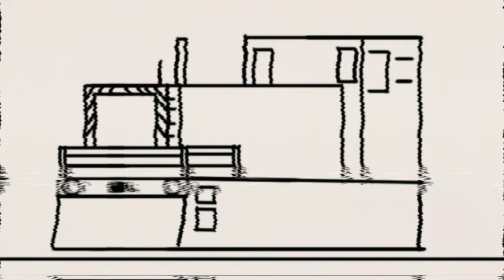[Sodor Fallout Speedpaint] Mavis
Fandom

Mavis masih harus menabrak beberapa orang yang menembak dan menghalangi jalan mereka. Lebih jauh ke bawah, mereka menemukan Daisy di gudangnya. Mereka harus memperbaiki jalurnya, karena relnya telah diledakkan. mereka memperbaiki rel dengan persediaan dari van. Sementara di sana, Mavis diberi perisai yang terbuat dari truk yang mirip dengan milik Henry , tetapi hanya menutupi bagian bawah wajahnya. Setelah mereka menaiki jendela Daisy dan mengeluarkannya dari gudangnya, mereka berkeliling pulau sambil mencari yang selamat. Mereka berakhir di Tidmouth, hanya beberapa saat setelah Toby secara tragis mengakhiri hidupnya sendiri.

Mavis still had to run over some people shooting and blocking their way. Further down the line, they found Daisy in her shed. They had to fix her line, as the rails had been blown up. they fixed the rails with supplies from the van. while there, Mavis was given a shield made from a truck similar to Henry's, but it only covers the lower part of her face. After they boarded up Daisy's windows and got her out of her shed, they made their around the island whilst looking for survivors. They ended up at Tidmouth, only a few moments after Toby tragically took his own life.

Song :
All that follows is true